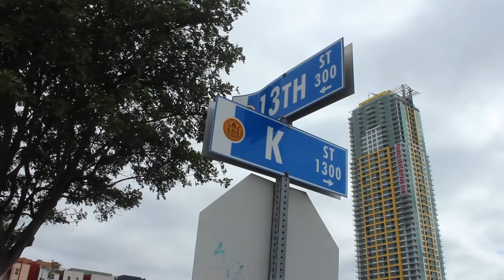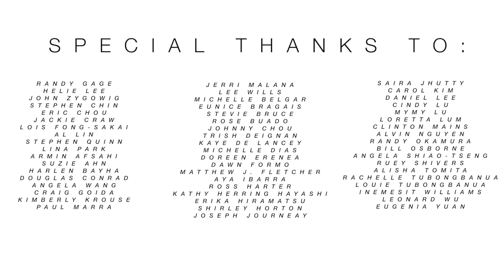BURRITO BOYZ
This short documentary by Danny Tran, is about a Tierrasanta based charity entitled Hunger2Help, or better known as the "Burrito Boyz". The Burrito Boyz have dedicated 150+ Sundays over the last five years bringing hope to the homeless population of Downtown San Diego, CA.

Song:
Days Under The Sun-Absolute Sky.

Burrito Boyz Boys Tierrasanta Charity Queen Latifah Show Ellen DeGeneres San Diego Ultra Star Hazard Center San Diego Asian Film Festival 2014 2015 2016 Downtown burritoboyz sdaff sdaff15 sdaff2015 Serra High School Conquistadors students Long Island Mikes Pizza Egg Potato Cheese Tortilla Hope Michael Johnson Hunger2Help Hunger+2+Help Christmas list kids korner Burrito Boyz Burrito Boyz Burrito Boyz Burrito Boyz Burrito Boyz Burrito Boyz Reel Voices Plan Bee Our Religion OCD Limiting Factor Generation Doors of Change GSF Awards The Kids Festival Spain Stardance star dance film festival filmfestival